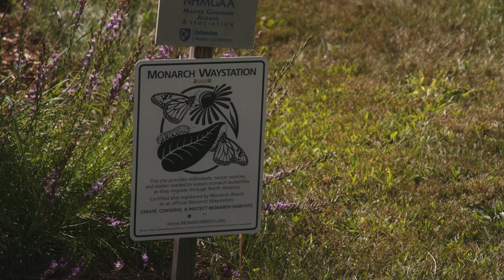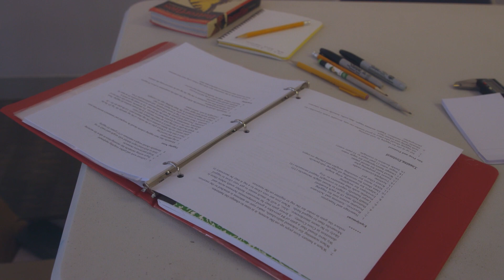Monarch Butterfly Tracking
Learn about new technology that is helping biologists understand more about Monarch butterflies, where they travel, and what can be done to help protect this declining species.

For more information about Monarch Butterflies visit NH Fish and Game

This work would not have been possible without the effort of those seen and unseen in this video:

Installation Effort:

Carol Foss, Senior Advisor for Science & Policy, NH Audubon
Todd Alleger, New England Motus Installation Coordinator, Willistown Conservation Trust
Jon Rice, Urban Bird Conservation Coordinator, Carnegie Museum of Natural History
Scott Weidensaul, Consulting Ornithologist & Author
Sandi Houghton, Wildlife Diversity Biologist, NHFG
All of the amazing people that are a part of the Northeast Motus Collaboration
For more information about the Motus Wildlife Tracking System including viewing species that have been detected by our receiving stations,

Monarch Tagging Effort:

The folks at USFWS Parker River and Great Bay National Wildlife Refuges

Other Key Funders beyond the USFWS:

Cricket Foundation, Butler Foundation, Fuller Foundation

To see how NH Audubon continues to research and support pollinators including the Monarch Butterfly, visit them